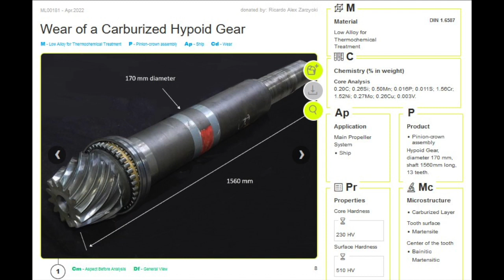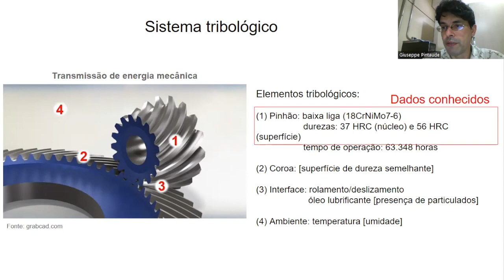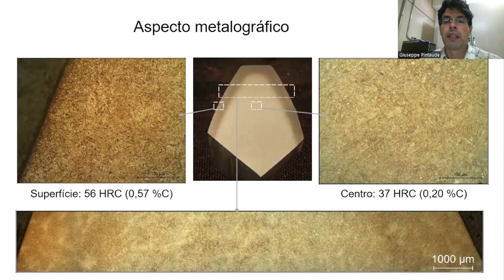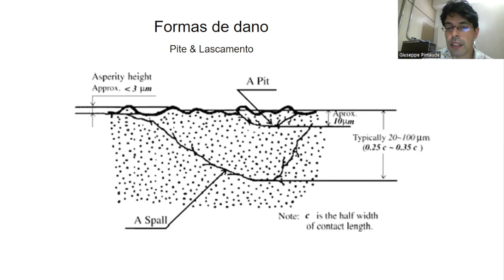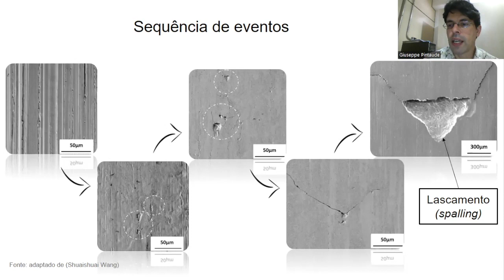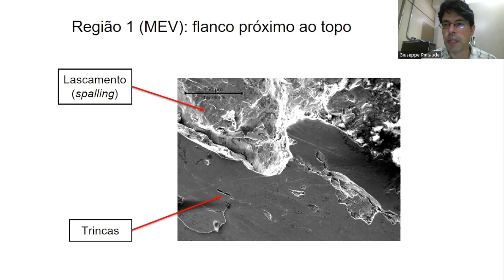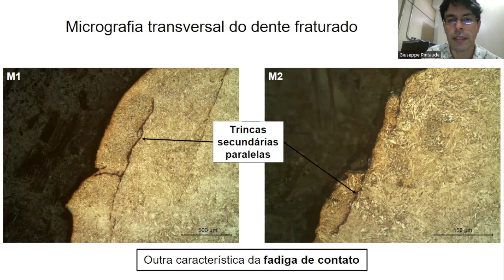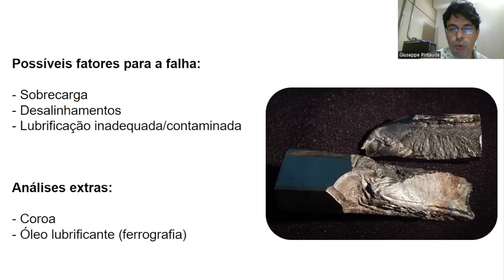CASE ML00181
Giuseppe Pintaude apresenta o case ML 181 sobre uma falha em engrenagem hipóide cementada, mostrando os diferentes tipos de danos e sua origem.
Cadastre-se no site e tenha acesso gratuito ao banco de dados.